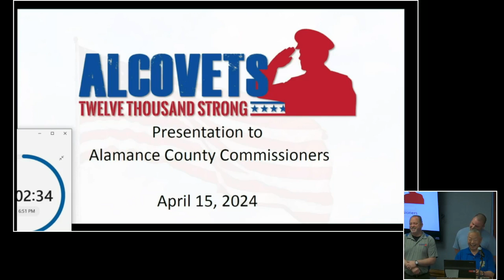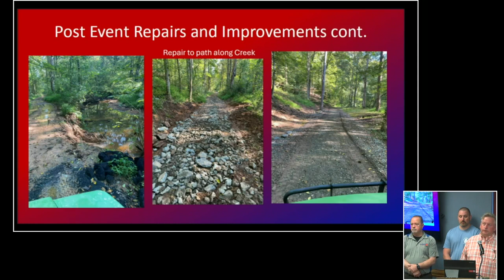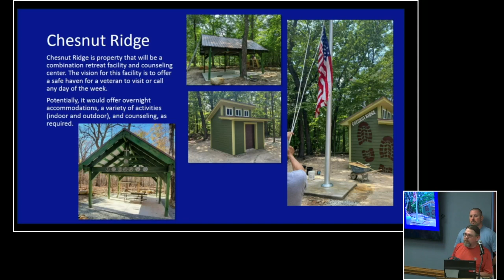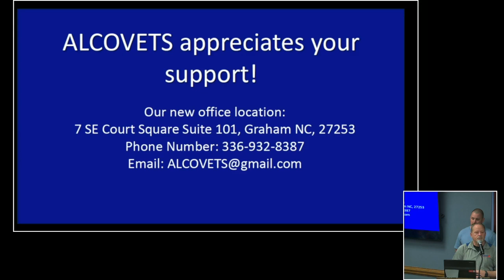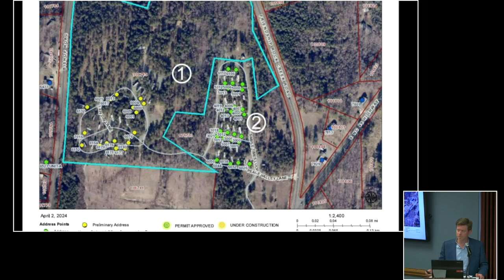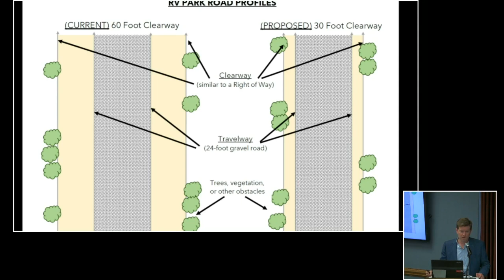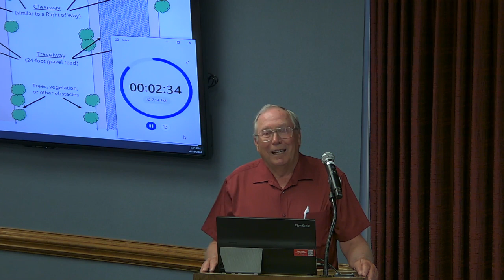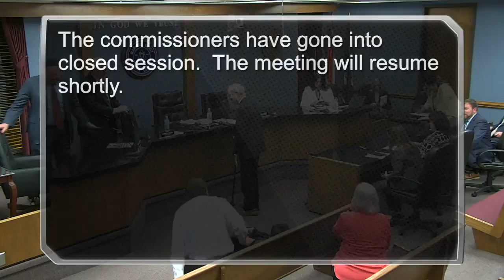April 15, 2024 Commissioners Meeting